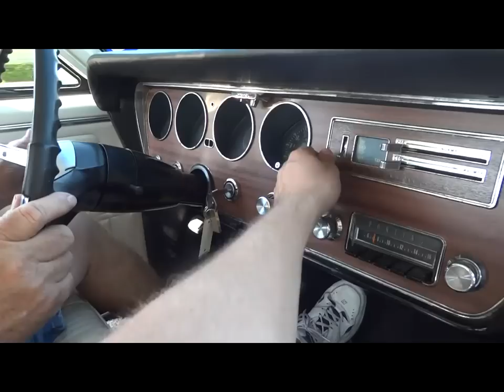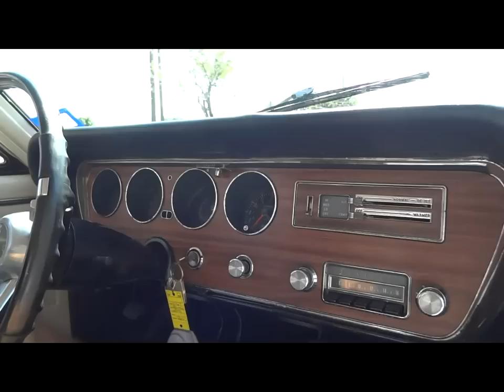1967 Pontiac GTO 4-Speed American Musclecar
This is a 1967 Pontiac GTO in Dallas, Texas action. This is a 2-owner 400 powered, 4-speed backed beauty doing what it does best. American Musclecar at its best! Enjoy